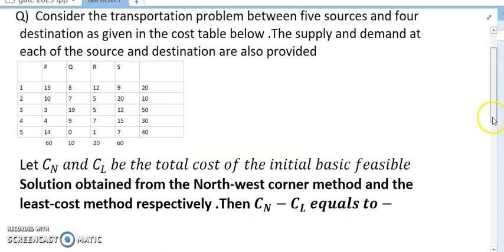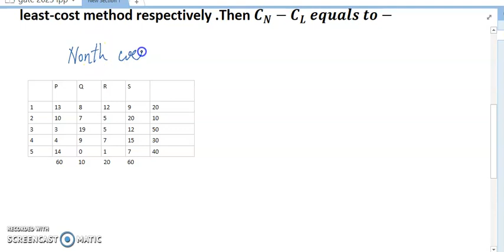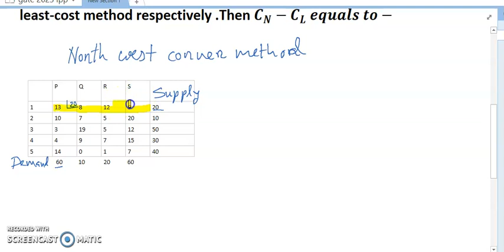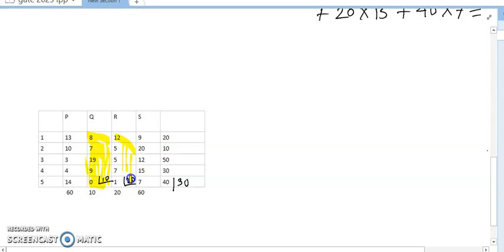Linear programming problem gate 2023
express a transportation problem as a linear programming model
linear programming transportation problems and solutions
differentiate linear programming problem and transportation problem
transportation problems linear programming
linear programming and transportation problem
application of linear programming in transportation problem
transportation problem is a special case of linear programming
the linear programming model for a transportation problem has